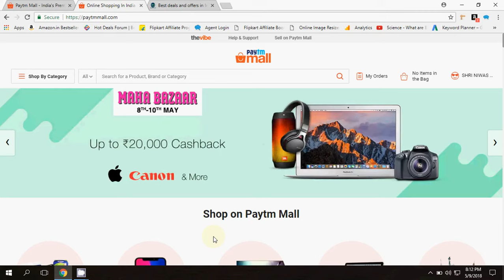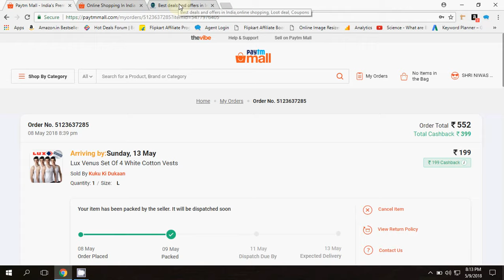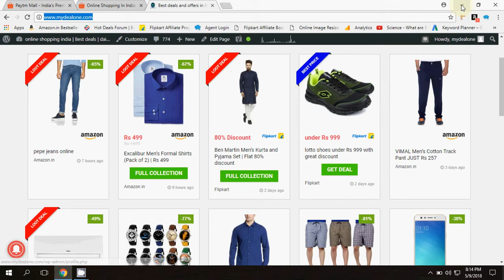Paytm mall Offer - 400 Rupees Cashback on shopping of Rs 499 from paytmmall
Paytm mall Offer - 400 Rupees Cashback on shopping of Rs 499 from paytm mall